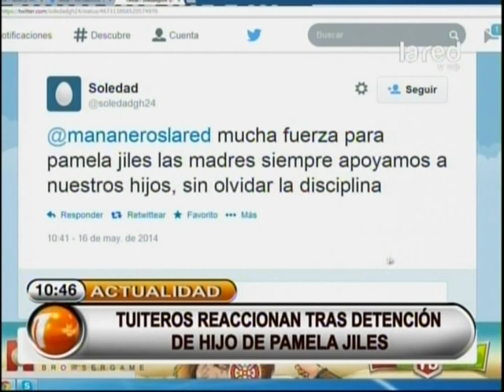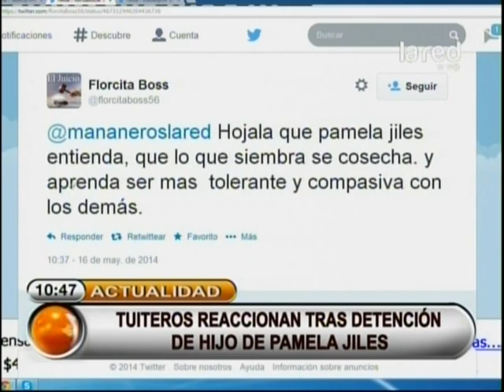¿Qué pena arriesga el hijo de Pamela Jiles?